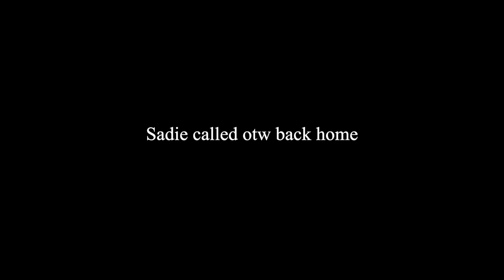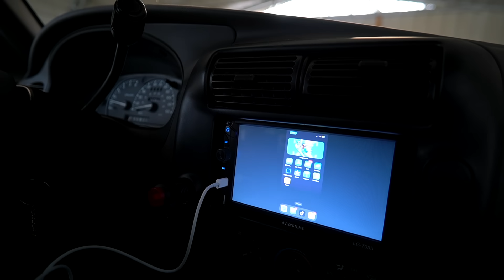The day before he Proposed